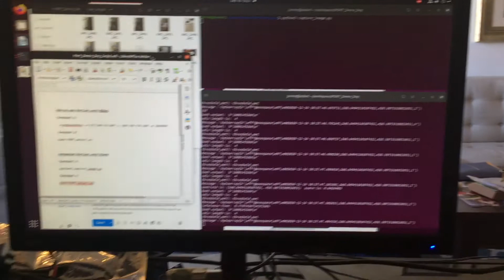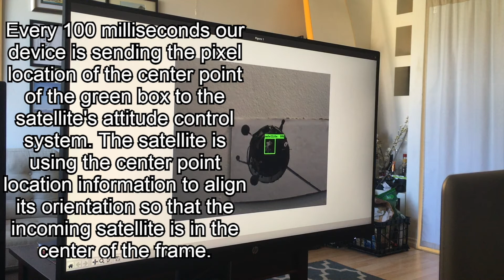Exo-Space Demo | December 2020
This demo was done in partnership with Arkisys, one of our pilot program customers, and is meant to simulate a docking sequence that would occur between two satellites autonomously in space.

In the demo there was a live camera stream being fed to our machine vision device. Our device processed the camera feed in real time and placed a green bounding box around the satellite object's docking feature. It then calculated the pixel location of the docking feature and fed that information to an attitude control system. The system was running on a closed loop with no external (human) inputs. The sequence concluded when the docking feature was successfully moved to the center of the pixels of the image.